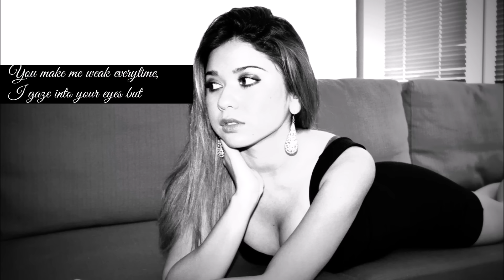Maria Zasenko - Do You (Original song 2015)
Maria Zasenko - Do You (Lyrics Video) Original Song. 2015
Songwriter : Maria Zasenko
Recorded by : Sam'z Songz Killa - SSK